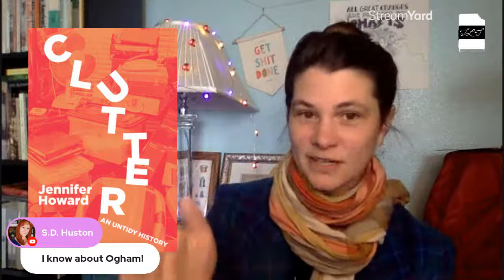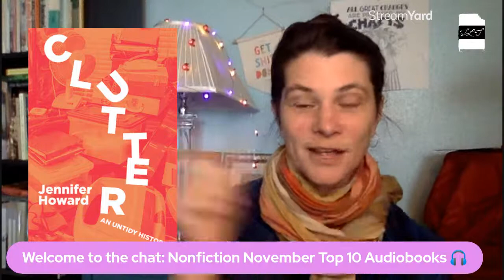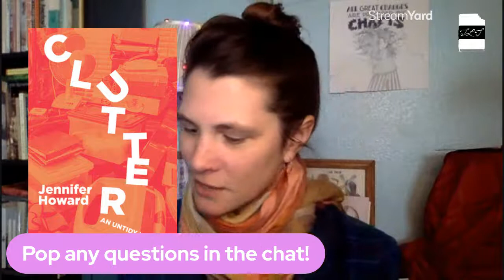Top 10 Nonfiction November Recommendations--Audiobook Edition!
Here is a list of the top 10 Nonfiction Recommendations I've read on Libro.fm in the past couple years--while Nonfiction November is still fresh in your memory for you to make plans for next year.
Also, this is a completely shameless excuse to chat about the issues and histories and titbits these books brought up in my mind while reading. 😬

Books Mentioned and non-referral BUY LINKS!